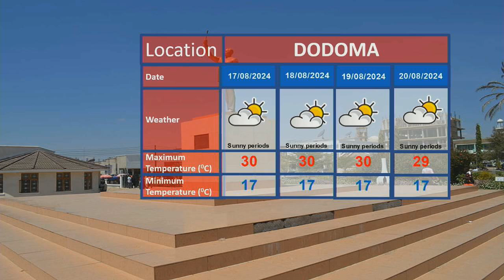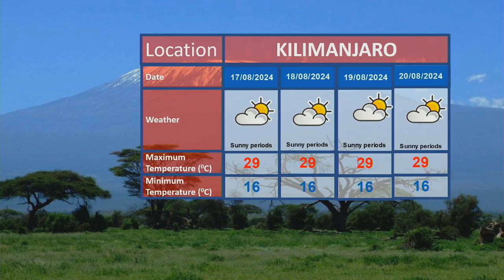WEATHEER FORECAST 15/08/2024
Weather forecast for the next 24 hours presented by Rebeca Luhitana.